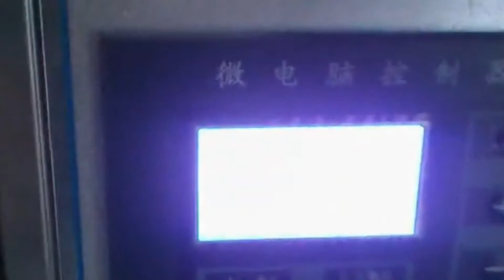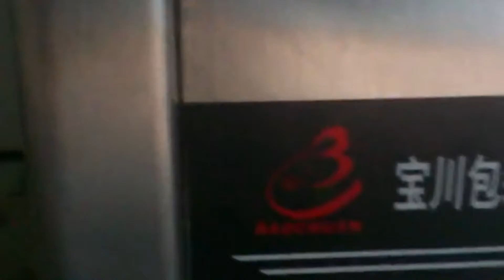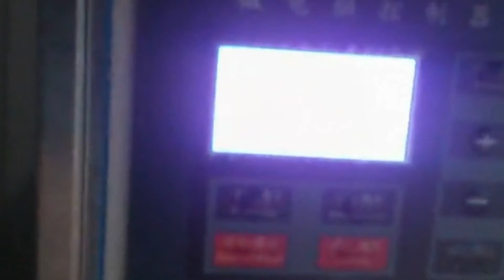Salt packing vertical ffs packaging Vertical machine à sac d'emballage Sel de machines d'emballage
basic description of Salt packing vertical ffs packaging Vertical machine à sac d'emballage Sel de machines d'emballage

Application:
Equipped with different dosing systems, the VFZ series packing machine could automatically finish the packaging processes of various granular, powdery, liquid food products, from product weighing, plastic bag forming, date printing.to finished bag output.

Features:
Remote Adjust Film Align
PLC Control with Touch-Screen HMI
Servo Technology with High Performance
Simple and Fast Bag Size Changeover without Tools
Heavy-Duty Jaw Assembly For Cushioning Shock and Reducing Noise

Technical characteristics:
1.It is controlled by a micro computer,just touching the screen, and the operation is simple.
2.PLC computer system,function is more stable,adjust it with any parament,
and don't need to stop the machine.
3.It can stock ten dispose,simple to change diversely.
4.Intelligent thermostat,precision degree can get to ±2°C .
5.Packing  type diversifaction,pillow sealing ,standing type,punching etc.
6.Bag-making, sealing,packing,print date in one operation.
7.Quiet working circumstance,low noise.

Technical paraments of Salt packing vertical ffs packaging Vertical machine à sac d'emballage Sel de machines d'emballage:
Tybe YX-520
Packing Material
OPP/CPP OPP/CE PET/PE NILO/PE PE
Bag Length  300mm(L)
Measuring range  800ml
Air Consumption  0.65Mpa
Gas Consumption  0.6³/min
Power Voltage  220VAC/50HZ
Power  3KW
Diemension  1105(L)*826(W)*1380(H)mm

For more information about the various machines like Salt packing vertical ffs packaging Vertical machine à sac d'emballage Sel de machines d'emballage from our superb cosmetic machinery factory,plz browse our another website business video as well as follow PENGLAI INDUSTRIAL CORP business